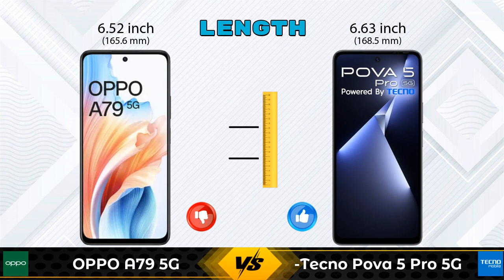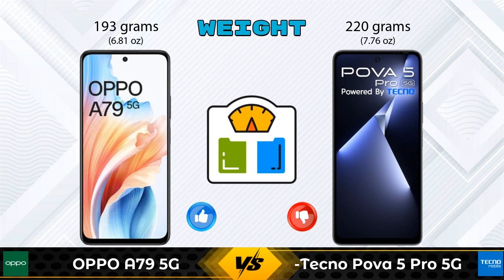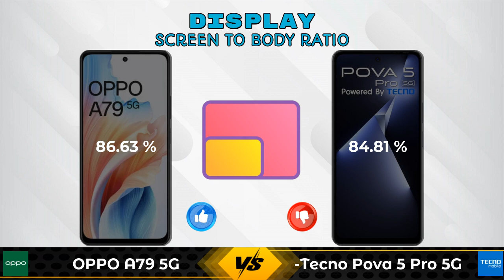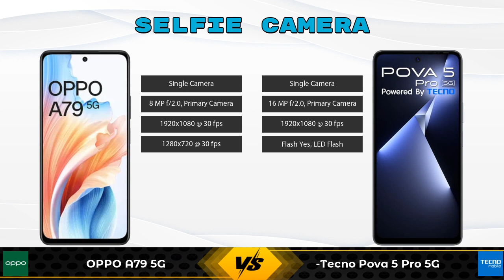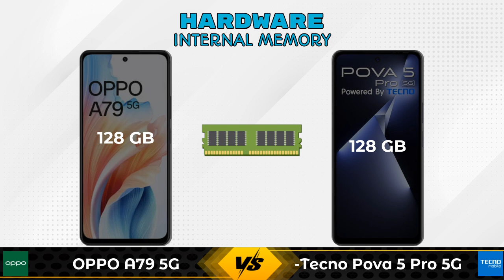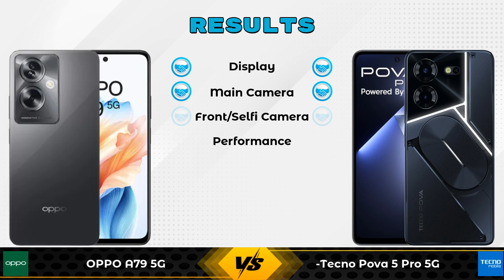OPPO A79 5G Vs Tecno Pova 5 Pro 5G - Full Comparison [Full Specifications]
In this Video we are Comparing OPPO A79 5G Vs Tecno Pova 5 Pro 5G with [Full Specifications].

Variant Details:
8 GB / 128 GB - 19999

Variant Details:
8 GB / 128 GB - 16390
8 GB / 256 GB - 15,999 (Amazon)

OPPO A79 5G Vs Tecno Pova 5 Pro full specifications
Tecno Pova 5 Pro Vs OPPO A79 5G full specifications
OPPO A79 5G Vs Tecno Pova 5 Pro comparison
Tecno Pova 5 Pro Vs OPPO A79 5G comparison
Tecno Pova 5 Pro 5G Vs OPPO A79 5G comparison
Tecno Pova 5 Pro 5G Vs OPPO A79 5G

Other Compitior Phone with Similar Price Range :

POCO M6 Pro 5G 256GB(8 GB / 256 GB) - 14999 , Release Date :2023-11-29